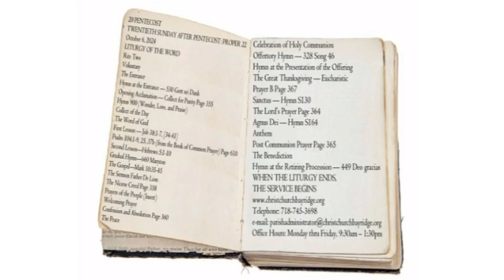24 PENTECOST-TWENTY-FOURTH SUNDAY AFTER PENTECOST: PROPER 26 on 11/3/2024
Christ Church Bay Ridge Brooklyn
24 PENTECOST
TWENTY-FOURTH SUNDAY AFTER PENTECOST: PROPER 26
Rite Two
Voluntary
The Entrance
Hymn at the Entrance—287 vs 1-4 Sine Nomine
Opening Acclamation—Collect for Purity Page 355
Hymn 900 (Wonder, Love, and Praise)
Collect of the Day
The Word of God
First Lesson—Ruth 1:1-18
Psalm 146 (from the Book of Common Prayer) Page 803
Second Lesson—Hebrews 9:11-14
Gradual Hymn—293 Grand Isle
The Gospel—Mark 12:28-34
The Sermon Father De Lion
The Nicene Creed Page 358
Prayers of the People (Insert)
Welcoming Prayer
Holy Spirit living within us, guide our hearts and minds as we welcome today all those who worship with us at Christ Church. Give us discerning hearts so that everyone who crosses our threshold feels welcomed in the spirit of your love. Help us to recognize each person as an individual sent by you who will enrich our lives. And most of all, O God, let this be a place of love and acceptance of all your children; in the name of your Child, our Savior, Jesus Christ. AMEN.
Confession and Absolution Page 360
The Peace
Celebration of Holy Communion
Offertory Hymn—324 Picardy
Hymn at the Presentation of the Offering
The Great Thanksgiving—Eucharistic Prayer B Page 367
Sanctus—Hymn S130
The Lord’s Prayer Page 364
Agnus Dei—Hymn S164
Anthem
Post Communion Prayer Page 365
The Benediction
Hymn at the Retiring Procession—287 vs 5-8 Sine Nomine
Voluntary
WHEN THE LITURGY ENDS, THE SERVICE BEGINS